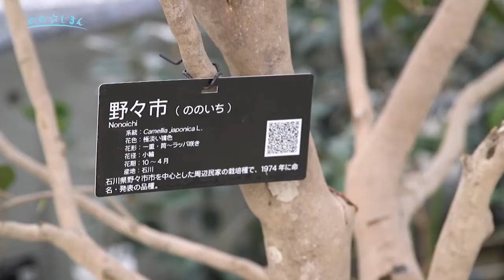のの☆じまん『所縁のツバキ』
数千種類あるといわれるツバキの花。その中には野々市市に所縁のあるツバキがあるのをご存じでしょうか。白色に薄紅をさしたような朱鷺色と呼ばれる可憐な花をつけ、市の名を冠するツバキ『野々市』は有名ですね。この他にも『太平の里』『庵の露』『宗円』というツバキがあります。

国際優秀つばき園（野々市中央公園）内にある椿館の管理人兼日本ツバキ協会野々市支部の高見さんに紹介していただきました。どうぞご覧ください。